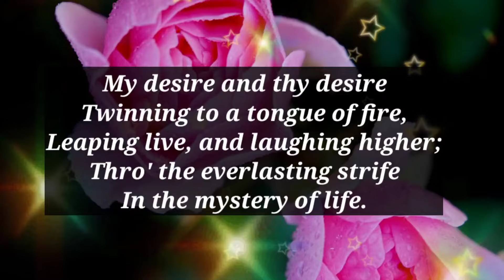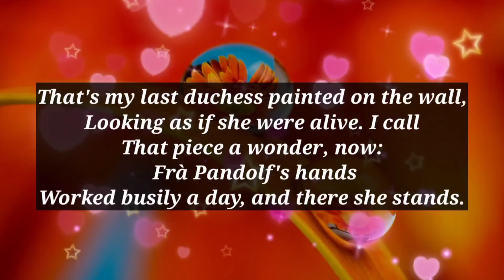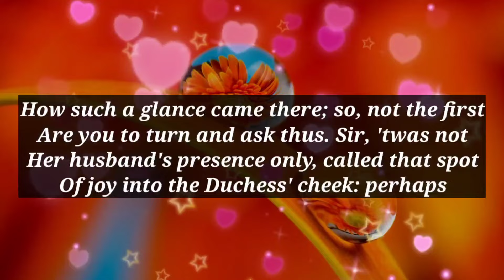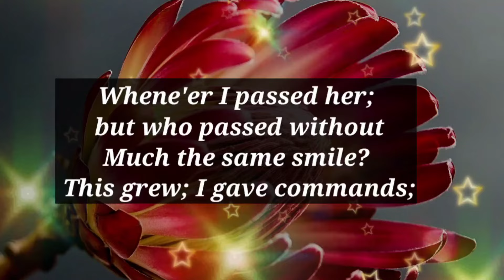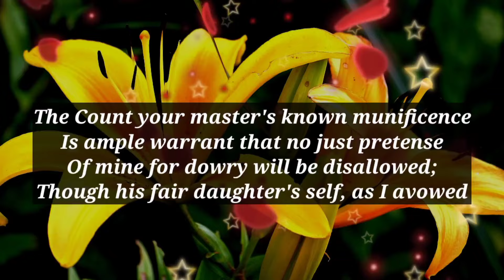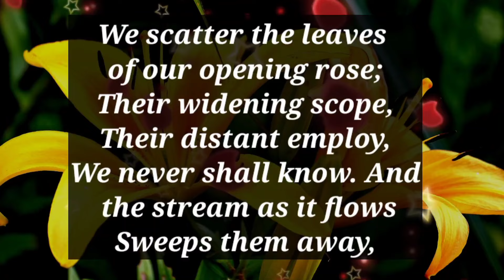My love, How can I say this to you...🤕😭🫂🥹🤯 || I'm Unfit.. 😰😞🤔